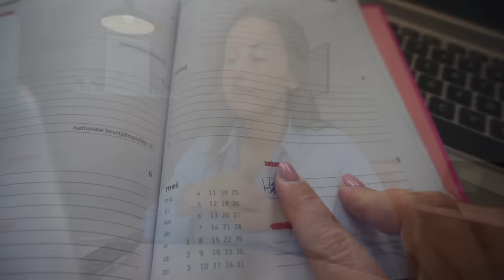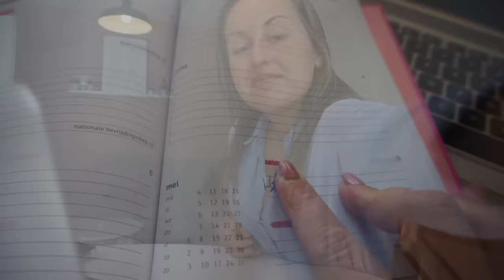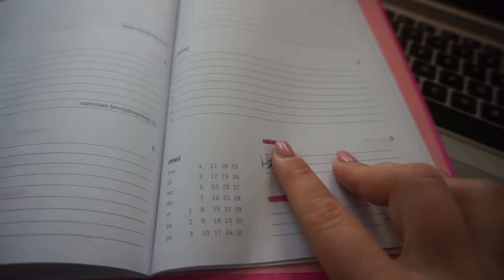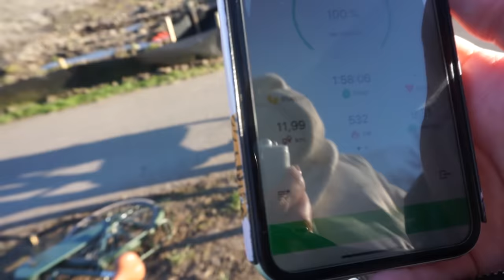Dagboek van iemand met LIEFDESVERDRIET.. 💔 Het is uit.. 😥 & 3e week THUISONDERWIJS | WEEKVLOG 129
• APPARATUUR •
Thuis: Sony Alpha 5100 + Sony SEL 50mm F/1.8 OSS lens.
Vlogs: Sony Alpha 5100 + Sony 16-50mm lens.
Edit: Sony Vegas Pro 13.
Thumbnails: Picmonkey.